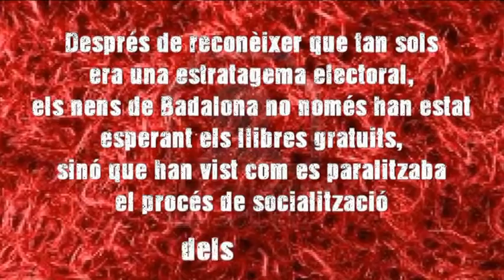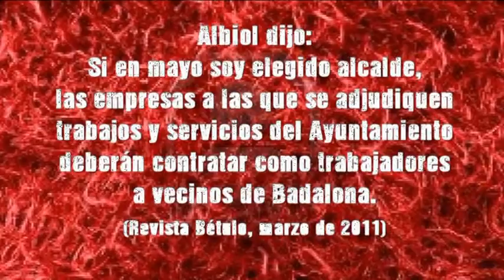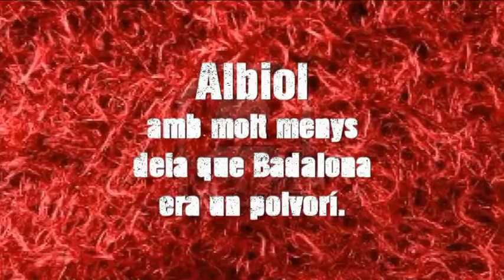MENTIRAS DE ALBIOL, PP DE BADALONA - OCTUBRE 2014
Albiol prometió, Albiol engañó, ahora sus mentiras quedan al descubierto y esperamos que los ciudadanos lo tengan en cuenta.